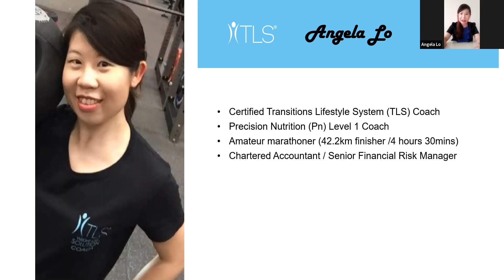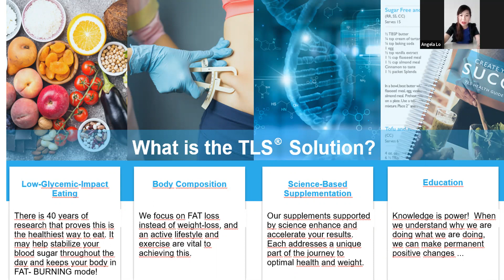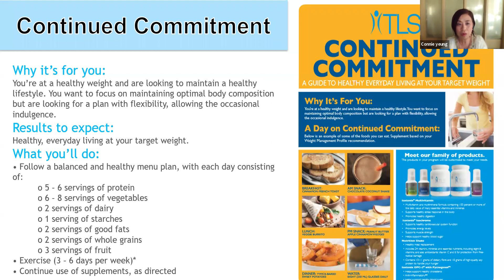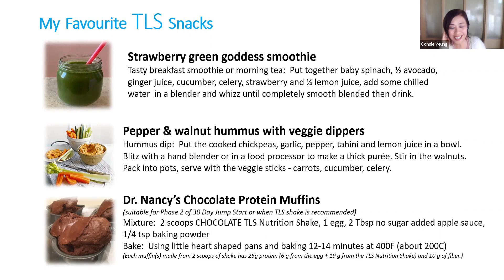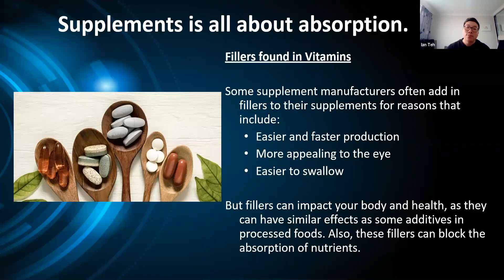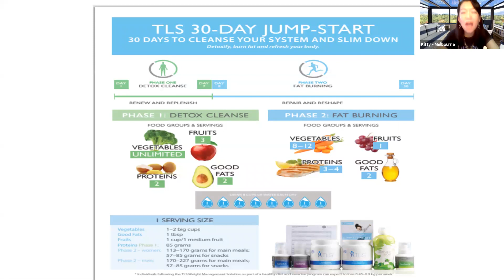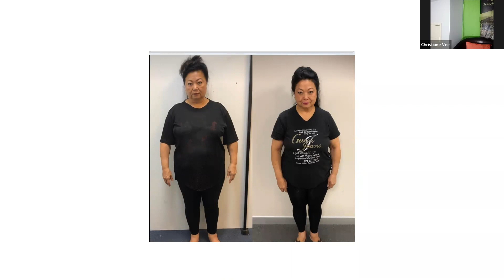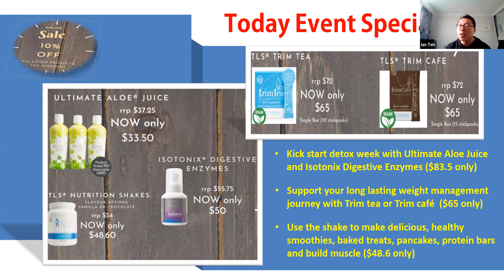TLS To Stay Slim - Get Lean In & Out of Quarantine